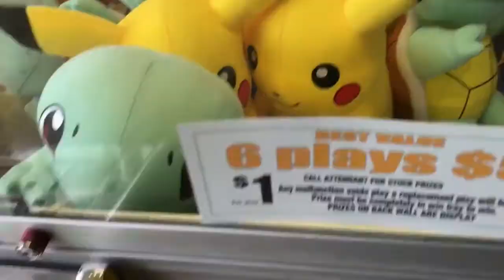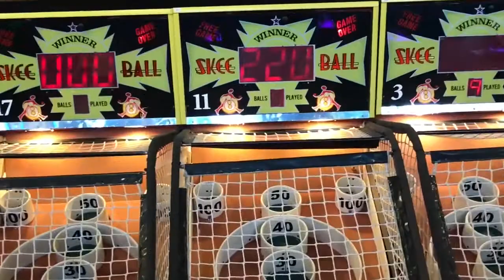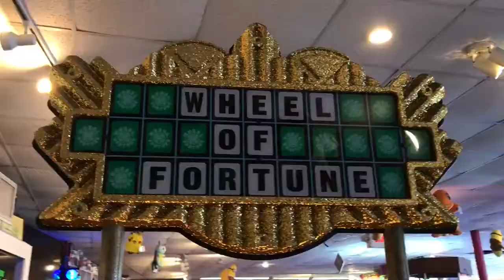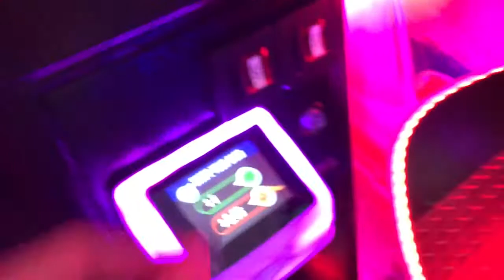ARCADIA TIME!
I went to the arcade in New Jersey and played a few games!